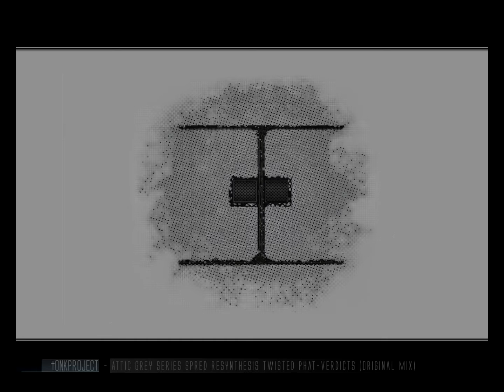tONKPROJECT - Attic Grey Series Spred Resynthesis Twisted Phat-Verdicts (Original Mix)